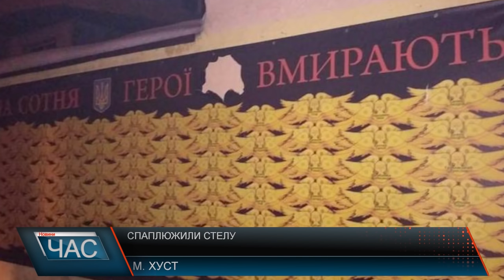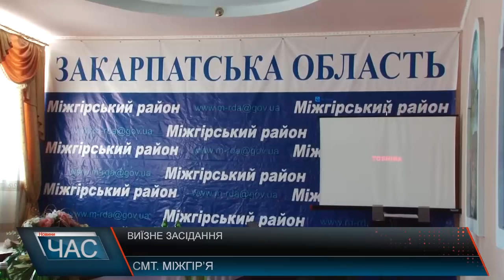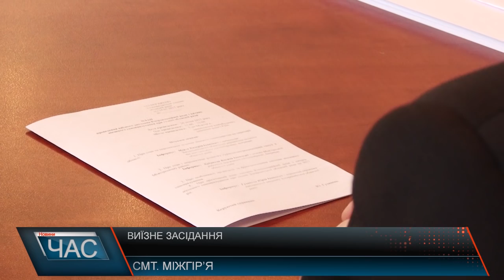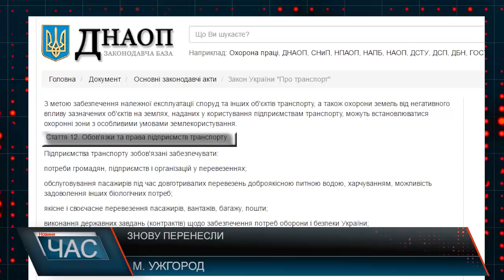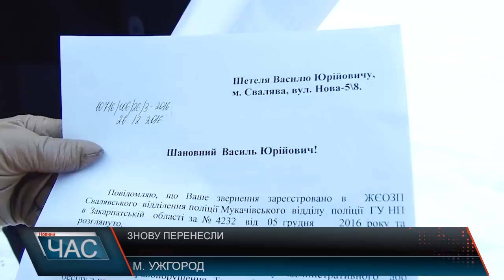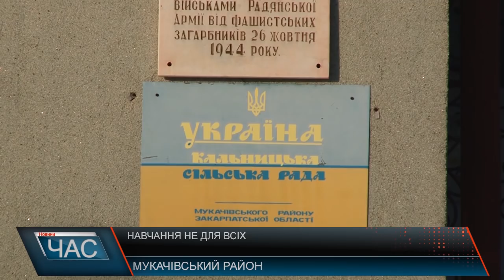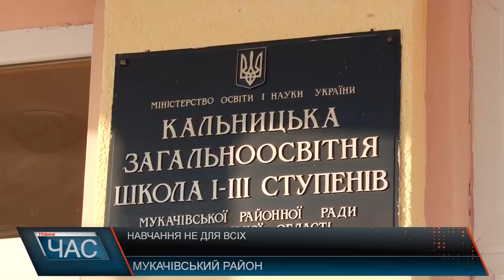М Студіо Hовини Закарпаття за 27 січня 2017 року